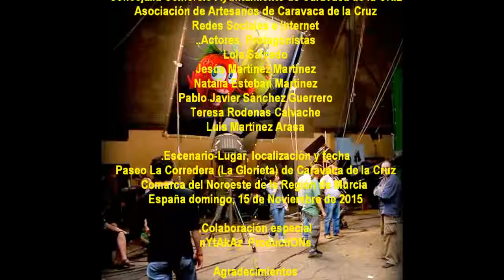2015_11 zAkAtYn 'EL CIRCO' Mercado del Peregrino Paseo La Corredera Ciudad de Caravaca.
by zAkAtYn | El Circo, El Mercado del Peregrino, Asociación de Artesanos de Caravaca, Paseo la Corredera, (La Glorieta) de Caravaca de la Cruz en la Comarca del Noroeste de la Región de Murcia, domingo 15 de Noviembre de 2015.